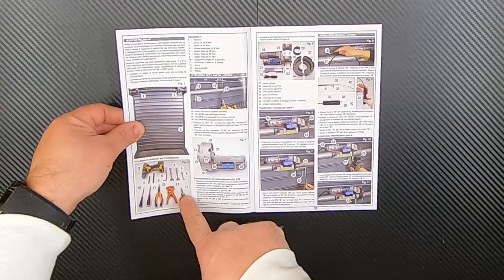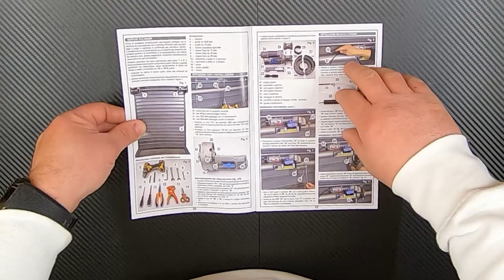Saracinesca pesante? TUTORIAL installazione servo motore CARDIN elettrofreno sblocco cordino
Ogni tanto durante qualche lavorazione interessante, ne approfitto per portarvi qualche nozione in più...
Oggi vi faccio vedere come si installa un motore per saracinesche in ferro dall'inizio al collaudo.
Buon video!

⚠Link per gli acquisti:

MOTORE PER SERRANDA CAME 180KG

MOTORE IN KIT CON RADIOCOMANDO

TRABATTELLO FACAL

IL MIO SET DI CHIAVI A BRUGOLA

SET CHIAVI FISSE 6-21

TRAPANO EINHELL 21V A 59€

SET PUNTE BOSCH 1-10MM

SET GIRAVITI BETA

SET 5 PINZE

FORBICI USAG PROFESSIONALI